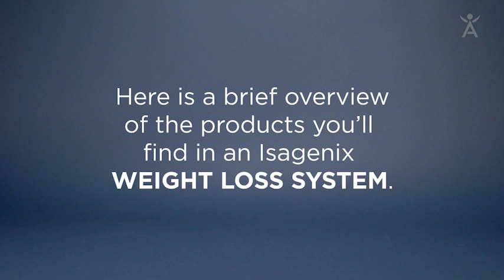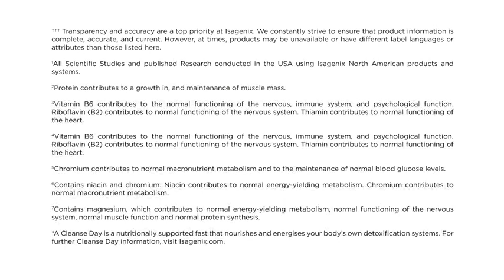Unpacking Your Box UK